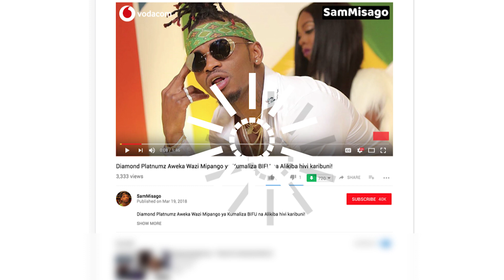MAAJABU: Baba Afikishwa Mahakamani Kwa Kumtia Ujauzito Mwanaye!